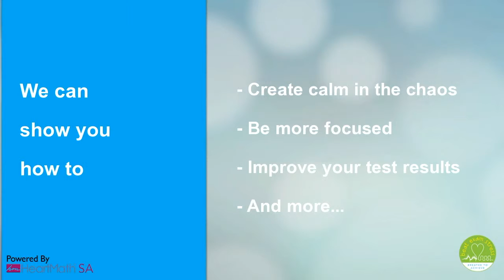Beat Exam Stress with HeartMath South Africa